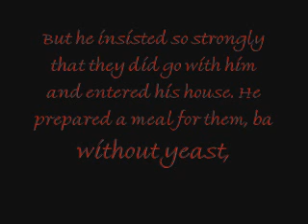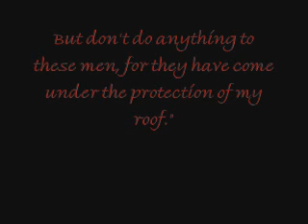Luo Biblical Sodom and Gomorrah and the Bullying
Biblical history of injustice and bullying.